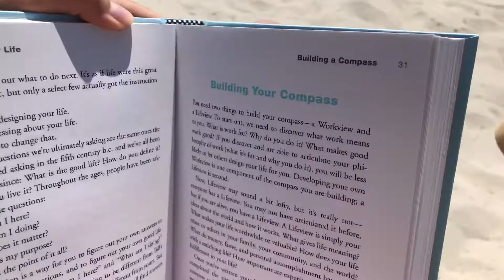Beach Vacation Vlog | Mini Golfing, Beach, Ice Cream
I hope y’all enjoyed seeing our 16th annual Weaver beach vacation! We’ve been staying in the same few houses on 5th street in OC since 2004!